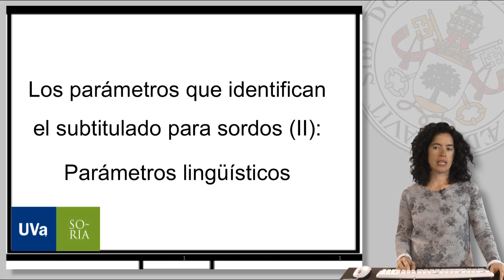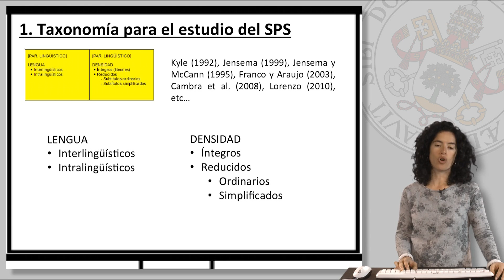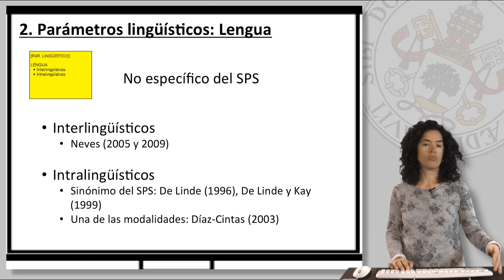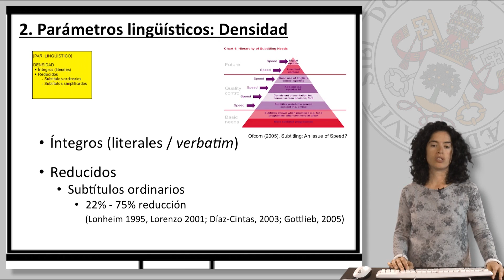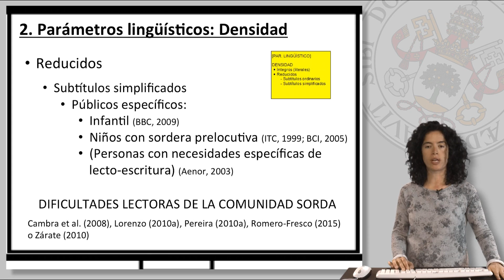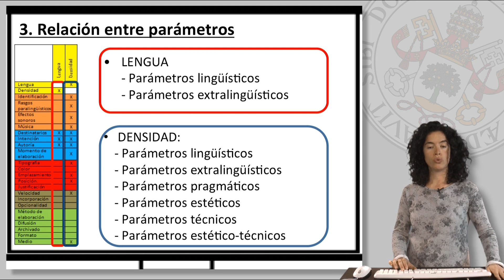SUBTITULADO PARA SORDOS: PARÁMETROS LINGÜÍSTICOS.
Verónica Arnáiz Uzquiza.
Facultad de Traducción e Interpretación. Campus de Soria.